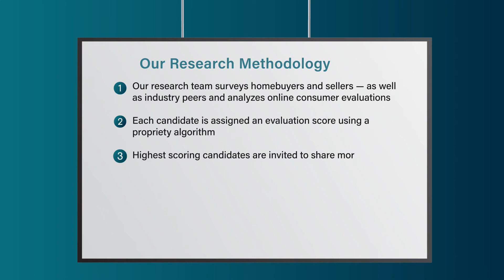2022 Five Star Real Estate Agent Rob Sandefur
Rob Sandefur wins the 2022 Five Star Real Estate Agent Award! Five Star Real Estate Agents represent those who are outstanding in their field. Winning agents are selected as a result of a rigorous and objective research process. For any market, each year's field of winners represents no more than 7% of agents within the market.